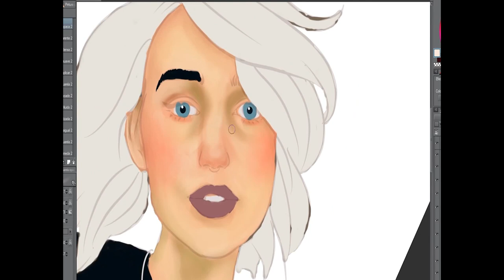felicia has flow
pinceles by DeSalvago
música original by 7thkernel